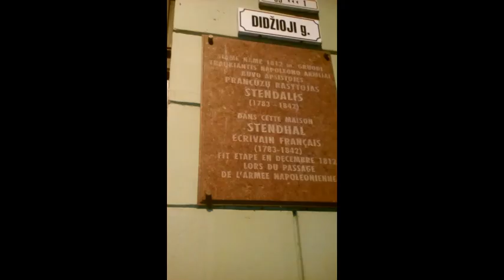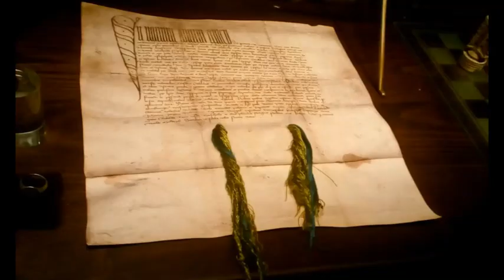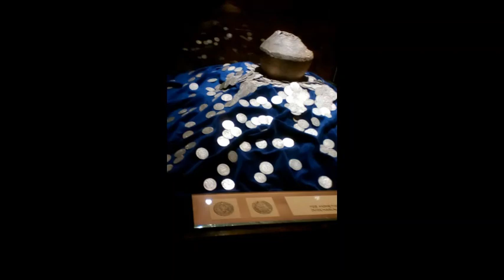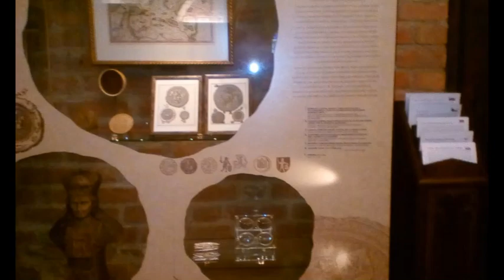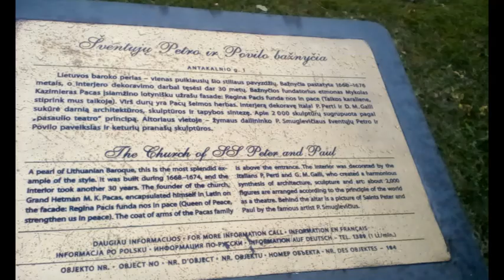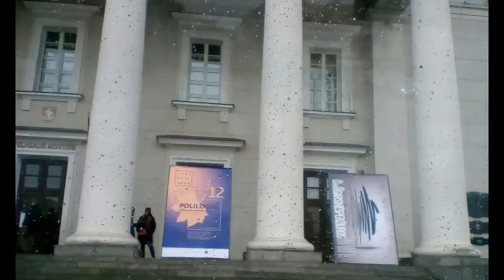Lithuania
from 10th November till 13th november 2017 my trip here.